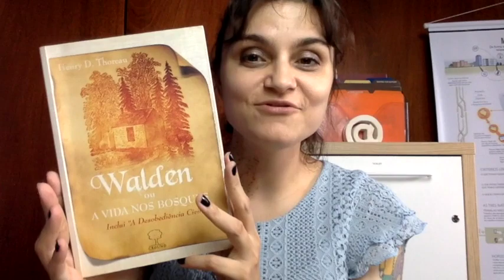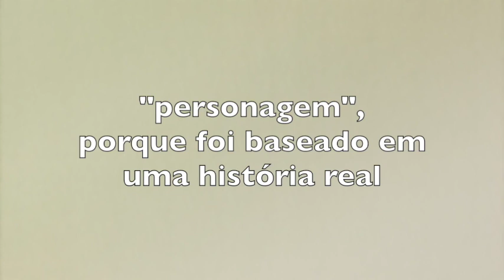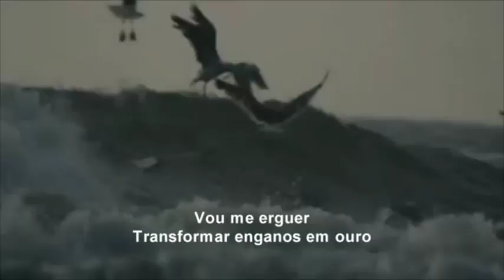WALDEN OU A VIDA NOS BOSQUES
Resenha do livro "Walden, ou a vida nos bosques", de Henry David Thoreau.

Livro "Na natureza selvagem" (Jon Krakauer), que inspirou o filme de mesmo modo: